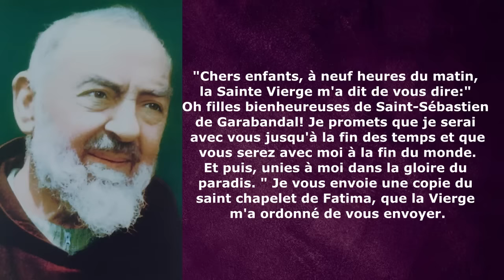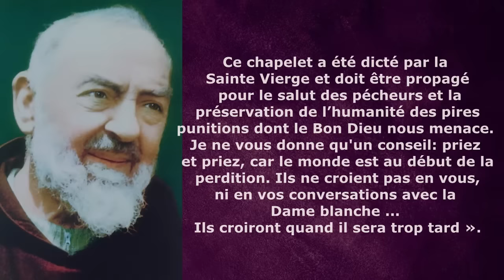LES SECRETS DU VATICAN RÉVÉLÉS INTERVIEW AVEC XAVIER AYRAL